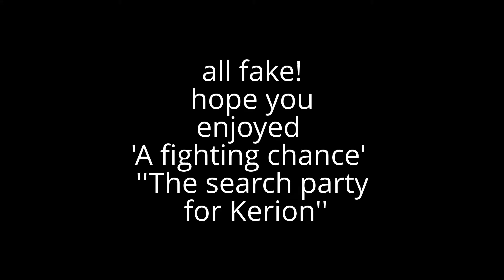aggressive fights Lemar anderson 2013